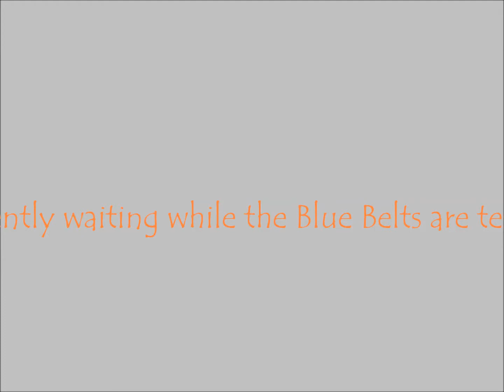Karate Belt Test (White to Orange)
Riley & Brooke